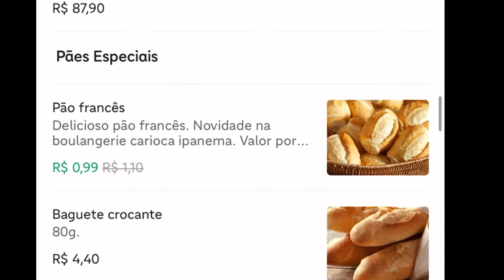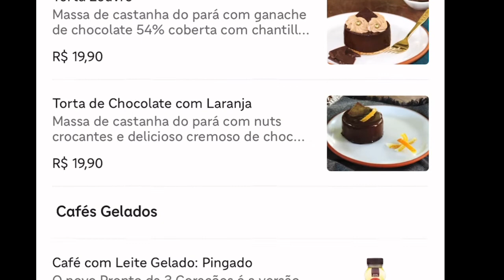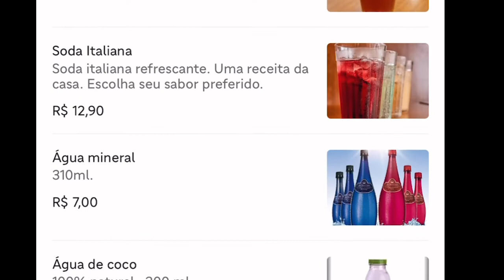Boulangerie Carioca em Ipanema - Cultura Alternativa Gastronomia